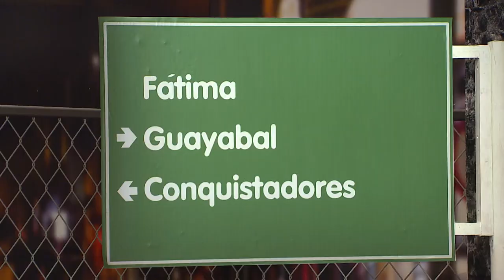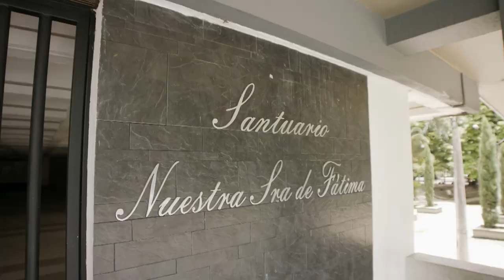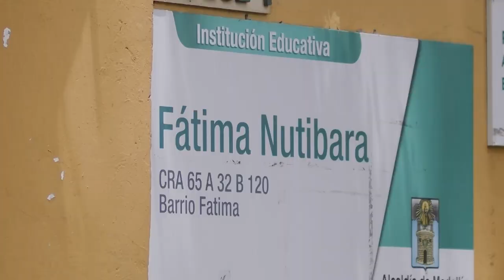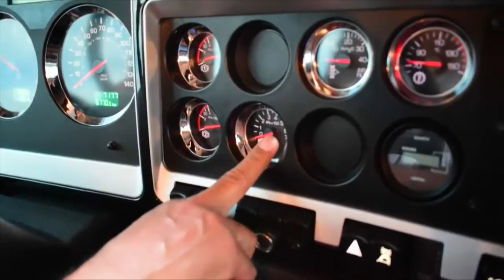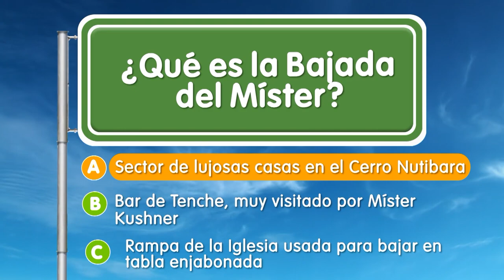Fátima [EPM va, Camino al Barrio] - Programas Telemedellín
Fátima EPM ServiciosPúblicos 🔴 Estamos ((al aire)) con EPMVaCaminoAlBarrio desde Fátima.